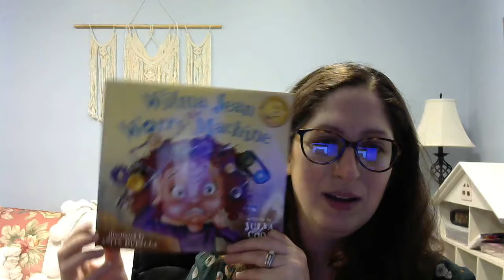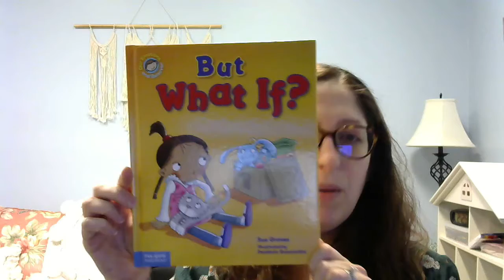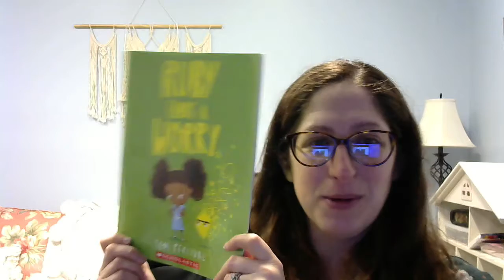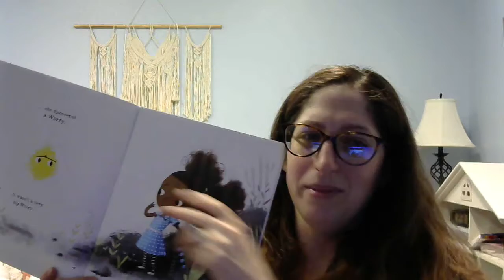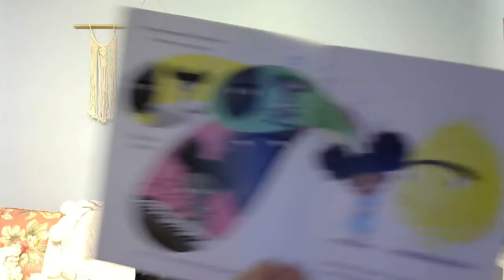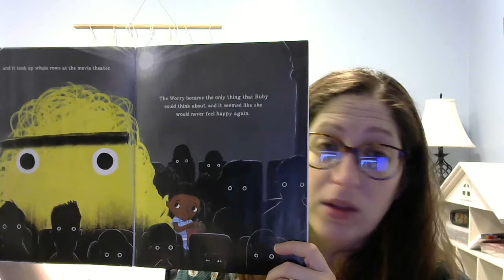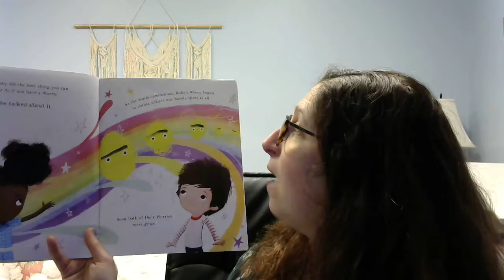Children's book reading for anxiety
Today, we are reading "Ruby Finds a Worry" by Tom Percival, with additional book recommendations listed as well to utilize with children at home, in order to help with feelings of anxiety. Social and emotional growth books can provide tools, but also can open the door to the effective communication between parent and child as well.